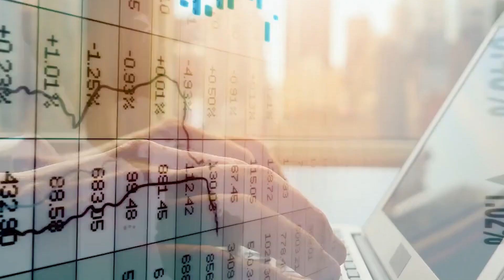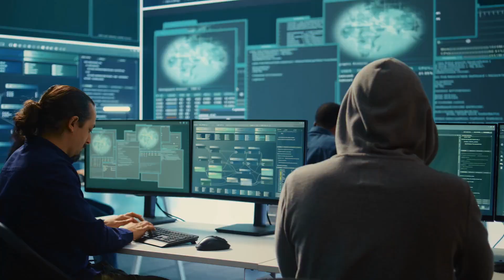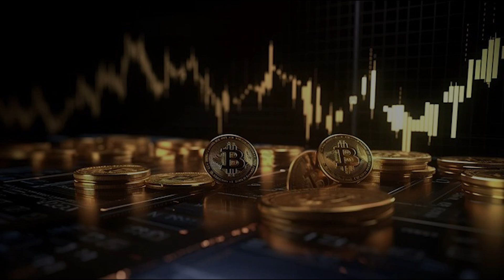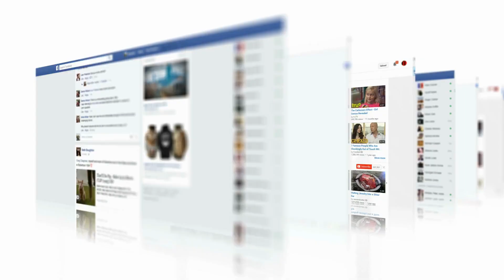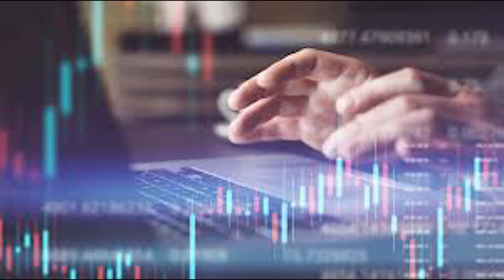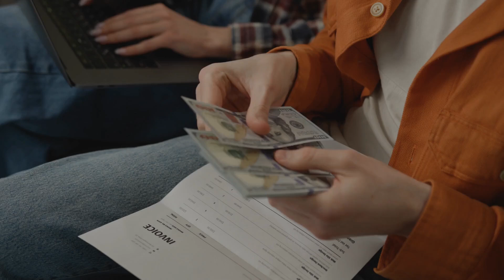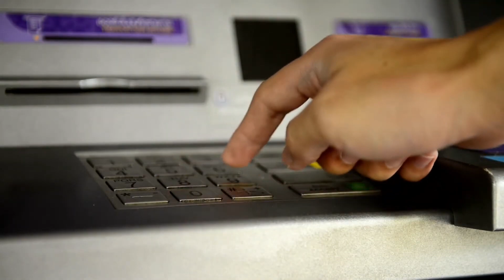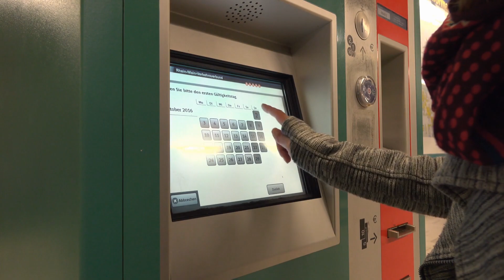FinTech Revolution Impact on Financial Services in the world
The financial services industry is undergoing a seismic shift, with technology at the epicenter of this transformation. Fintech, a blend of ‘financial services’ and ‘technology,’ represents an innovative movement that is redefining banking, investing, and the way we interact with money. The FinTech Revolution refers to the transformative wave of innovation in financial technology that is reshaping traditional financial services. By leveraging advancements like blockchain, artificial intelligence, mobile applications, and cloud computing, it enables faster, more secure, and personalized financial solutions. FinTech disrupts conventional banking by introducing digital payment systems, peer-to-peer lending, robo-advisors, and decentralized finance (DeFi). This revolution democratizes access to financial services, fosters global financial inclusion, and drives efficiency, transparency, and convenience in managing money, investments, and financial transactions.